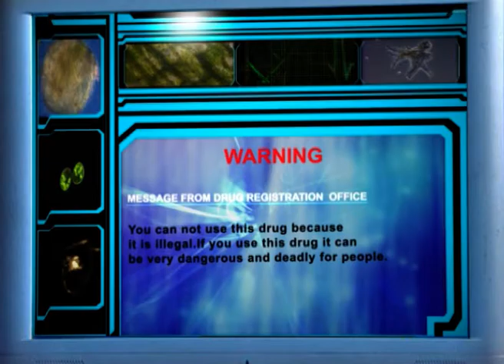Zindagi Badal Sakta Hai Hadsaa | Hindi Serial | Ep - 35 | Best Scene | Zee Tv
The concept of Hadsaa is based on real-life events and it shows how one incident (hadsaa) can change peoples lives forever. The show revolves around a team known as STF â€” Special Task Force â€” that helps solve problems and crimes. The show moves on with episodic stories of crimes. Every episode has an emotional story with a hooker and how that 'hadsaa' changes that story is the main USP of the episode. In addition, the purpose of Haadsa is to bring to light what the common people probably don't know about the evil people â€” stories of stolen bread eaters of the family maimed for life, of children orphaned and parents left childless.